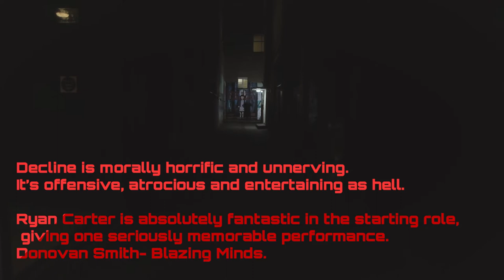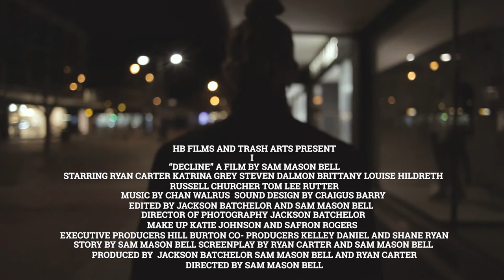'Decline' | Official Trailer (Serial Killer Horror UK 2022)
Check out the new trailer for Trash Arts and HB Films 'Decline'
Ian lives a life full of hate, alone and lost he takes it out on the vulnerable people he sees around him, stalking the seedy streets of Portsmouth, looking for his next kill, never learning from his past, only fueled by it.
Starring- Ryan Carter, Katrina Grey.
Directed by- Sam Mason Bell
Original Music from ChanWalrus.

Now available on Tubi!